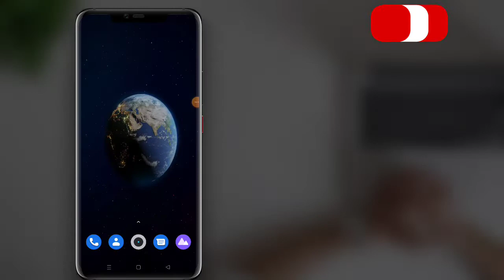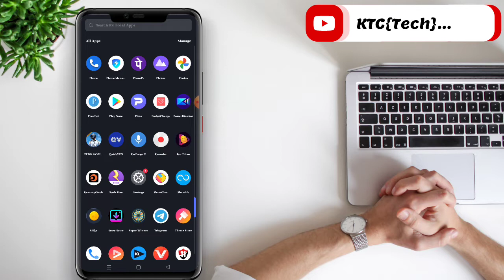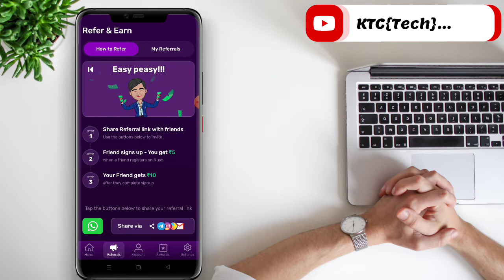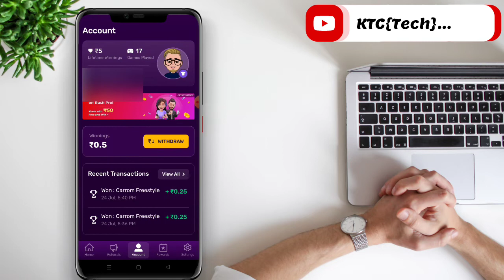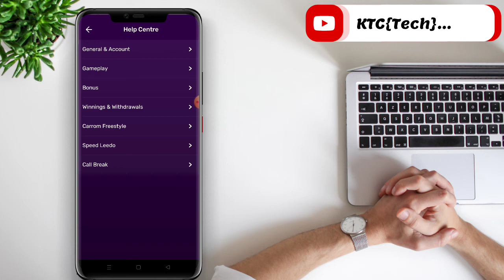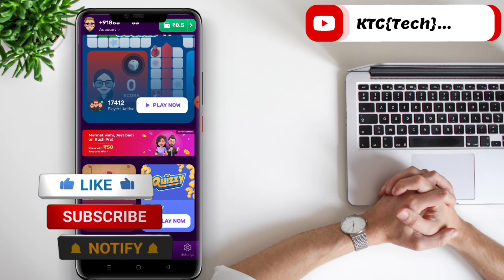🎮New Earning App in Kannada | 🚀 Daily ₹100/- ಪ್ರೀ ಆಗೀ ಗೇಮ್ ಆಡಿ ದುಡ್ಡು ಮಾಡಿ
🎮New Earning App in Kannada 2022||🚀 Daily ₹100/- ಪ್ರೀ ಆಗೀ ಗೇಮ್ ಆಡಿ ದುಡ್ಡು ಮಾಡಿ||Earning App🤑

        {{Kannada Technology Channel ❤️}}

 📲credits 👇
 channel {ncs}❤️...

       {{Kannada Technology Channel}}
From Belagavi Chikkhattiholli. 💥